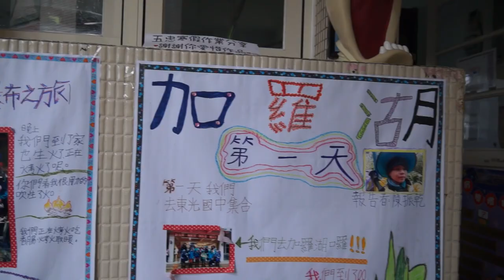岳明60校慶課程博覽會